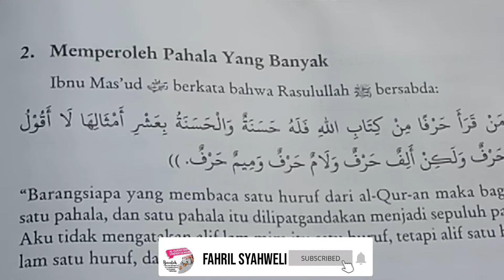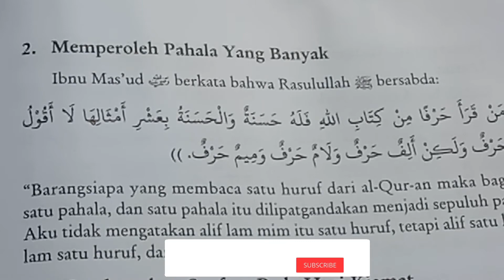Memperoleh pahala yang banyak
Keutamaan membaca al quran